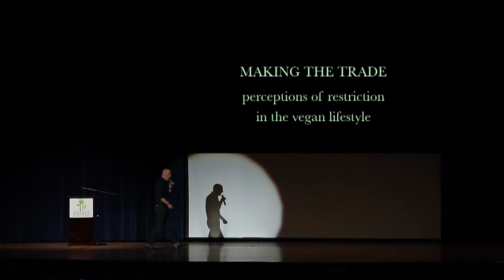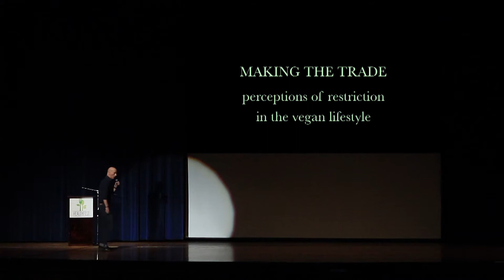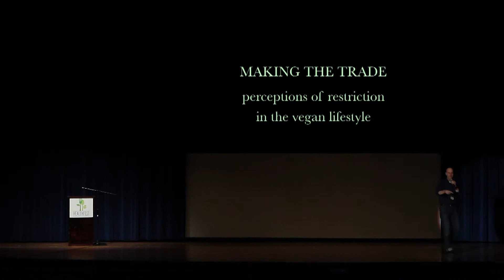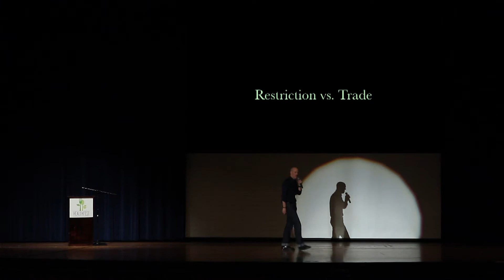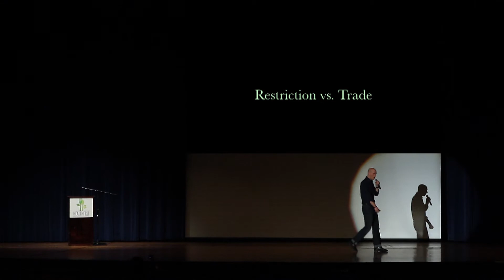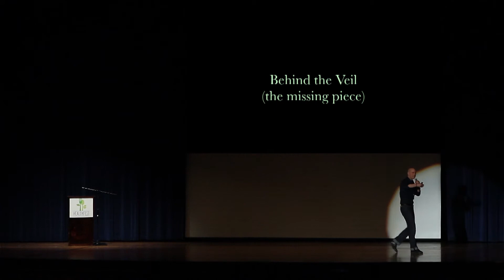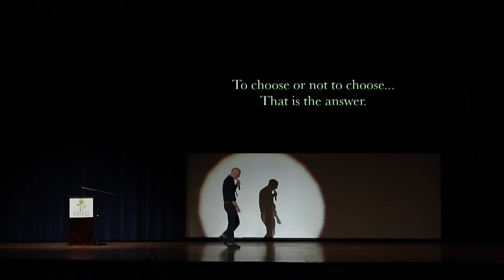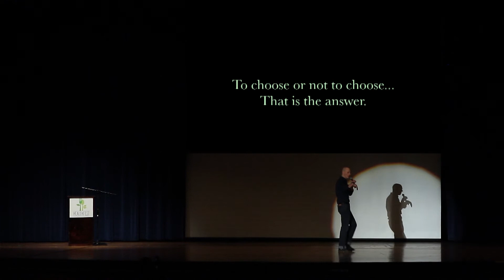Sid Garza-Hillman HealthFest 2017